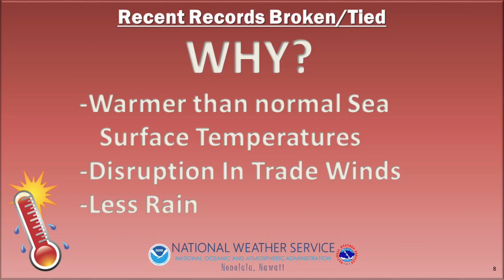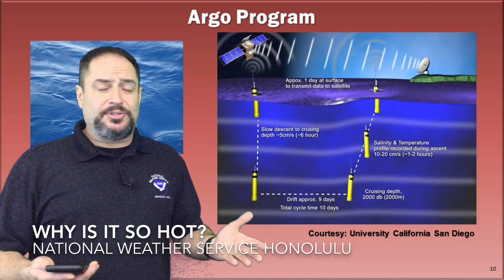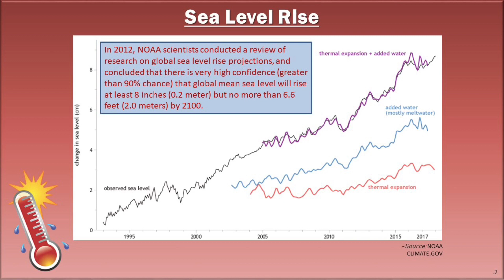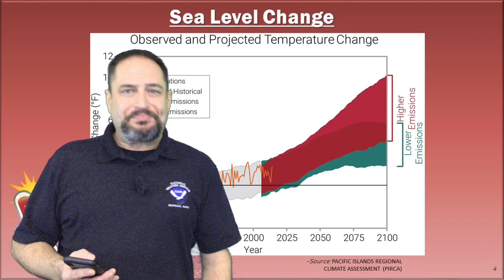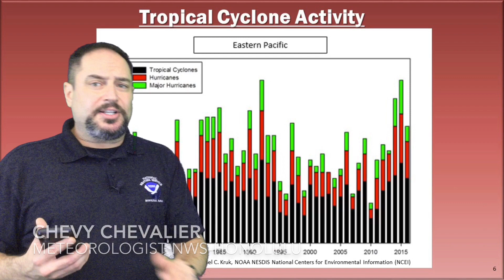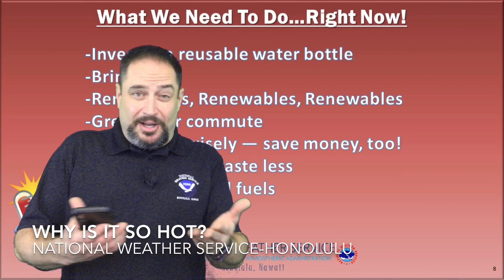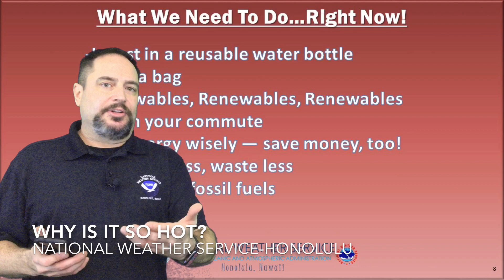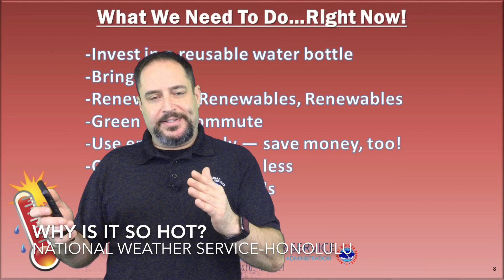Why Is It So Hot In 2017 Sep 2019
Explanation of why it is so hot in Hawaii